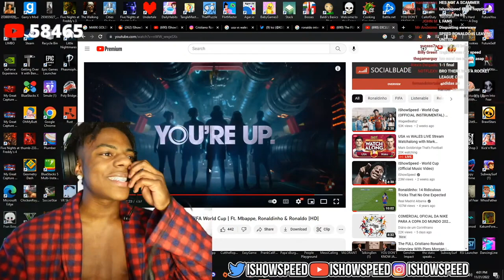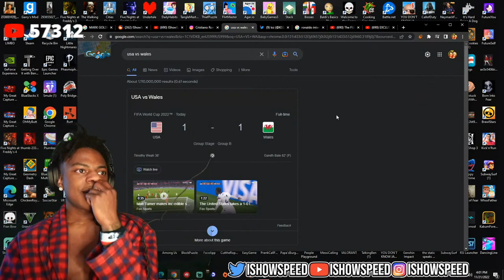ISHOWSPEED REACTS TO NEW NIKE AD w RONALDO😳🤯